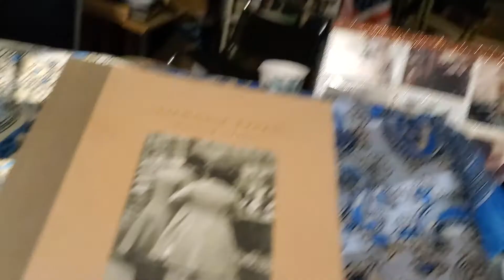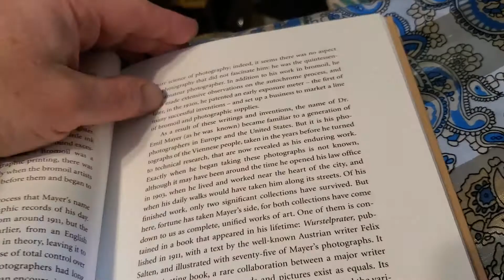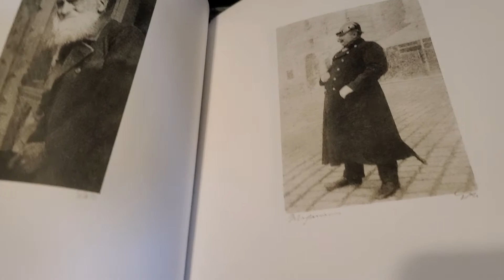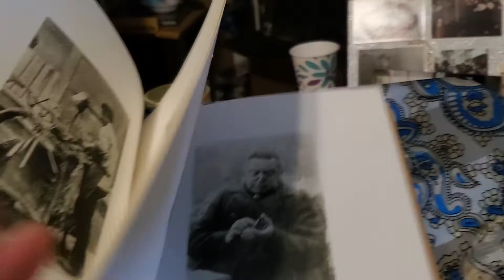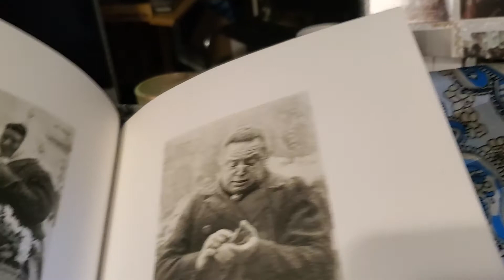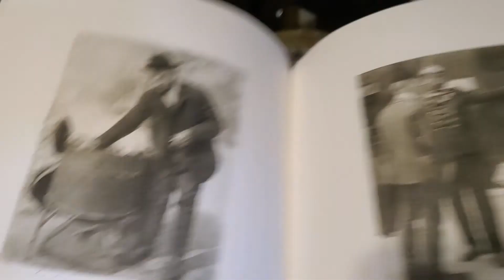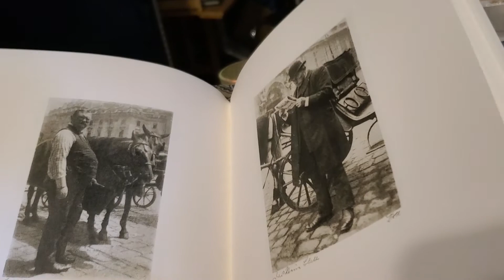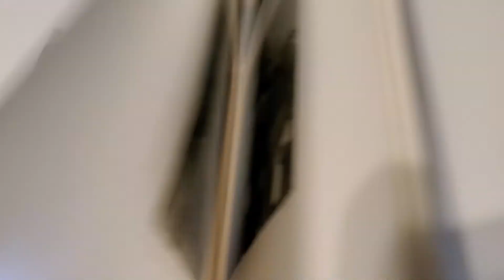Vienner Typpen. Vienese Types by Dr.Emil Mayer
Book of vintage photographs of Vanessa people at the Turn of the 20th Century. Part 1